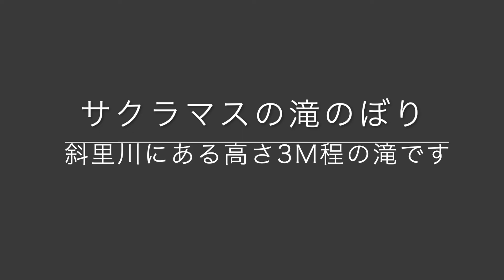サクラマスの滝のぼり、北海道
北海道の斜里から弟子屈の途中、斜里川にかかる落差３mの「さくらの滝」を、８月の上旬をピークに、サクラマスが滝のぼりをします。元気よくジャンプして川上に行こうとしますが、成功率は１０％ぐらいと大変です。お魚の生存本能のチャレンジがここ「さくらの滝」で見ることができます。駐車場と最盛期にはトイレも完備しています。